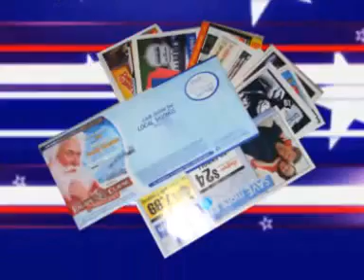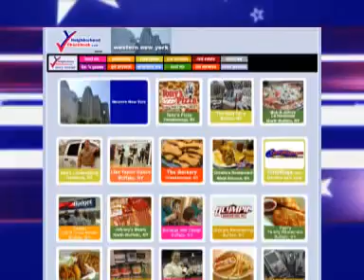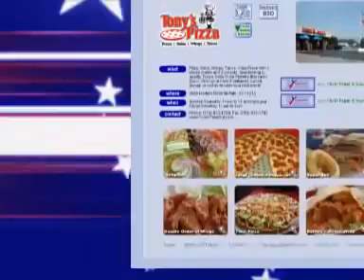Your Neighborhood Checkbook Web Promo (Produced/Video/Edit Reel SD 2006)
Produced/Video/Edited by Tony Ramirez from Lucky-Star Photo (credited formerly as Childhood Productions, Inc.)

2006 Originally recorded in SD